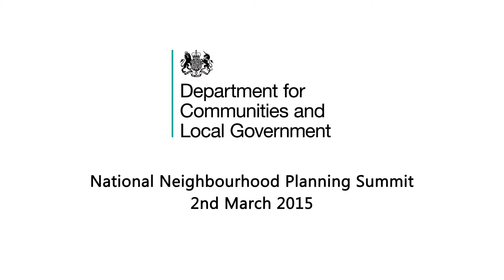Brandon Lewis MP, Minister of State for Housing and Planning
National Neighbourhood Planning Summit - 2 March 2015
Closing remarks